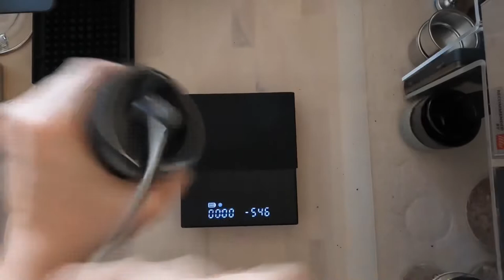How To Make Coffee Today? Wacaco Picopresso + 51mm 4-Cup Portafilter Basket | ASMR Vlog #15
Today’s Wacaco Picopresso recipe:
28 grams of coffee beans for a quad-shot or 4-shot espresso - 7 grams per shot (7 Comandante clicks)
~90 grams of water (fill the water chamber to the brim)
~200 grams of oat milk

Wacaco Picopresso
Timemore Black Mirror Basic Plus Scale
Comandante C40 MK4 Nitro Blade Grinder
Illy Milk Frother (I have the older version)
51mm 4-Cup Straight Wall Portafilter Basket
51mm Distributer/Tamper
51mm Dosing Funnel
51mm/1.7mm 50μm Puck Screen